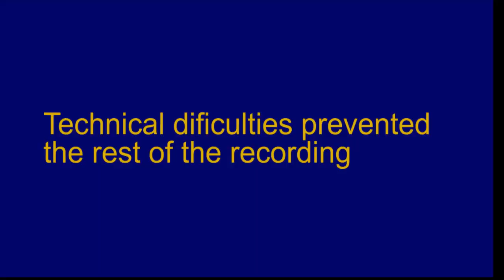GCARC Presentation by Riley Hollingsworth Nov 2 2022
Riley discusses current challenges to amateur radio